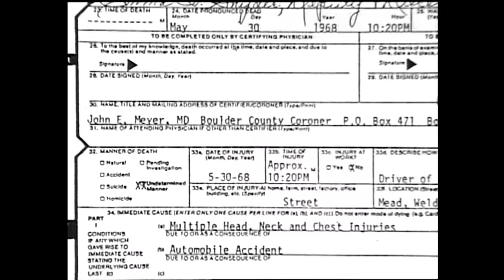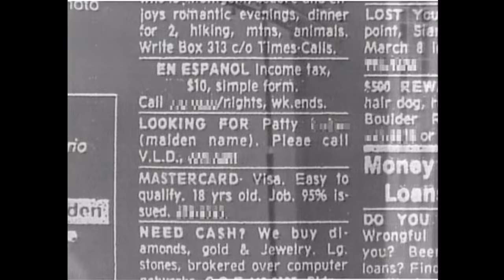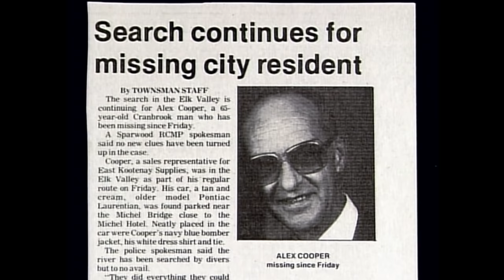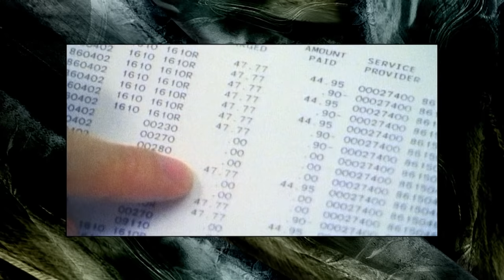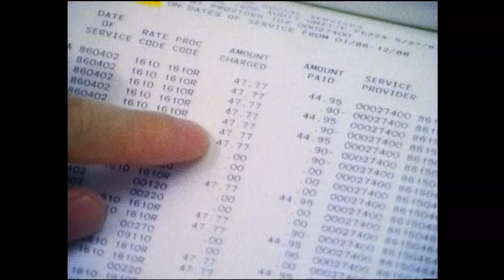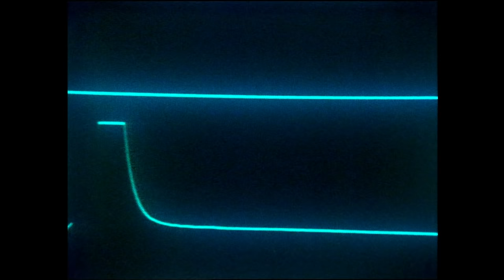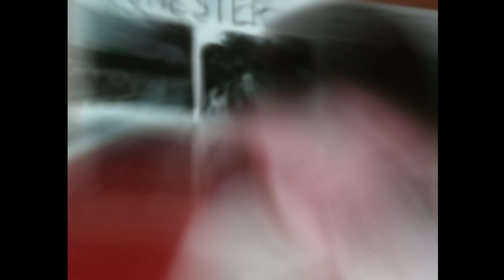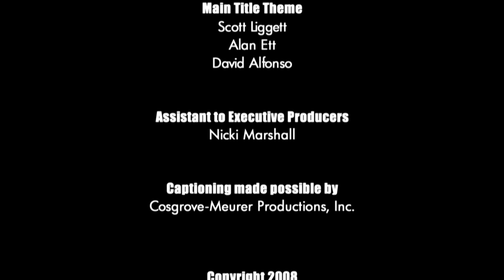Unsolved Mysteries with Dennis Farina - Season 4, Episode 18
This, Episode includes: Battling for Her Brother, Man Who Never Was, Robbinghood and Life after Life.